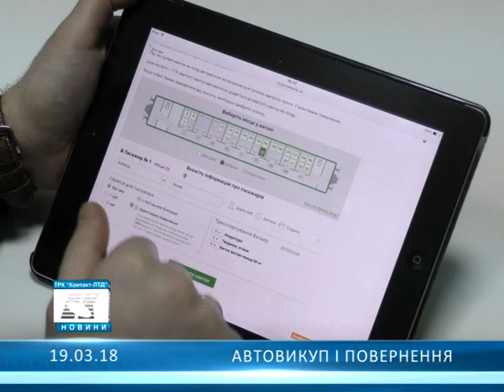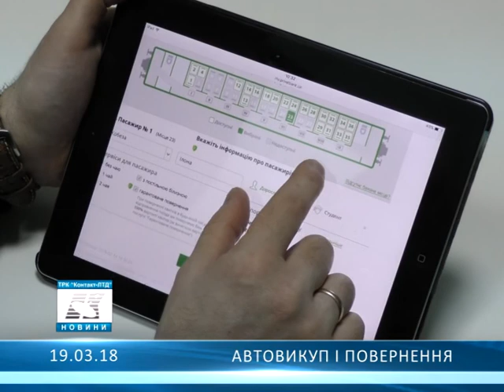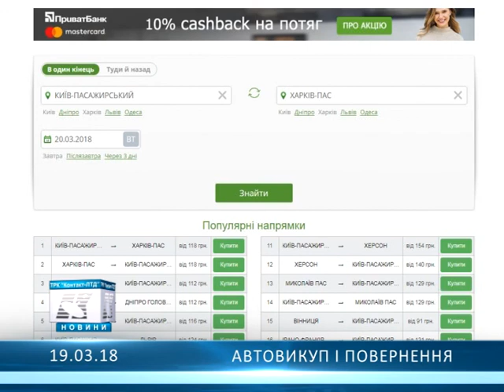Автовикуп і повернення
ПриватБанк представив нові сервіси для пасажирів залізниці...